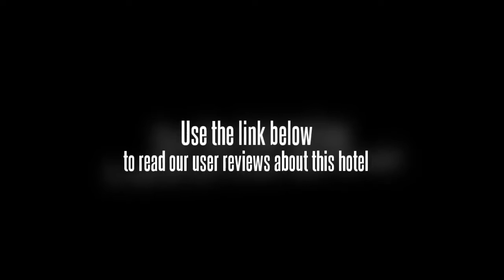Baan Thong Luang Boutique Hotel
Located in Mueang Chiang Mai, the Baan Thong Luang Boutique Hotel is a perfect base while in Chiang Mai. It provides good-value accommodation with free Wi-Fi access. Chiang Mai city centre is within a 10 minute drive from the hotel.

The Baan Thong Luang Boutique Hotel conveniently provides free parking. The hotel has a 24 hour reception, a concierge and a dry cleaning service. Chiang Mai Night Bazaar, Nawarat Bridge and Nakornping Bridge are within a 20 minute drive from the hotel.

For the comfort and safety of guests, the Baan Thong Luang Boutique Hotel offers non-smoking rooms. The ensuite bathrooms have a shower. All rooms are air conditioned and come with a TV, cable / satellite channels and a safe.

Nimmanhemin Road is within driving distance of the Baan Thong Luang Boutique Hotel. Friendly front desk staff are available to assist to travellers, happily handling any requests or questions during the course of your stay. The hotel is within a 20 minute walk to Saturday Night Market Walking Street and within a 10 minute drive you can find Wat Chedi Luang, Chang Puak Gate and City Art and Cultural Centre.